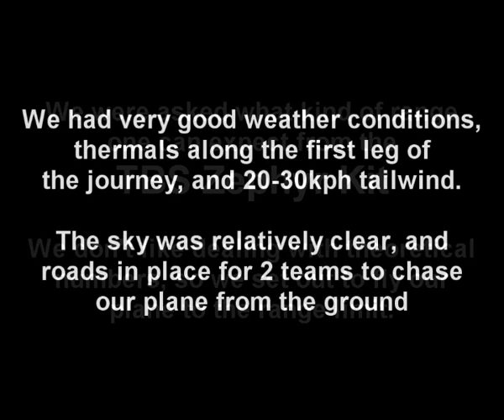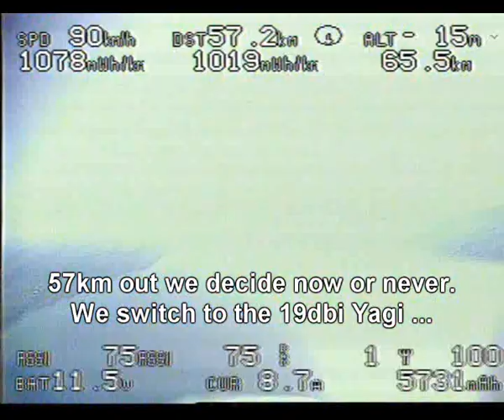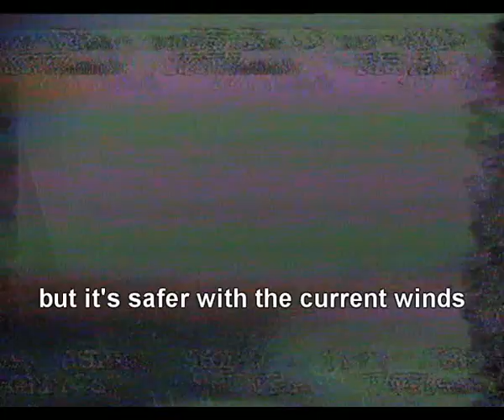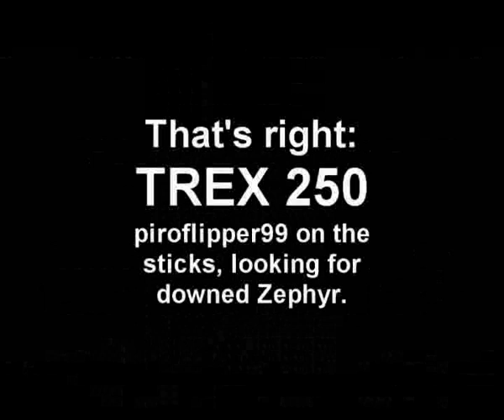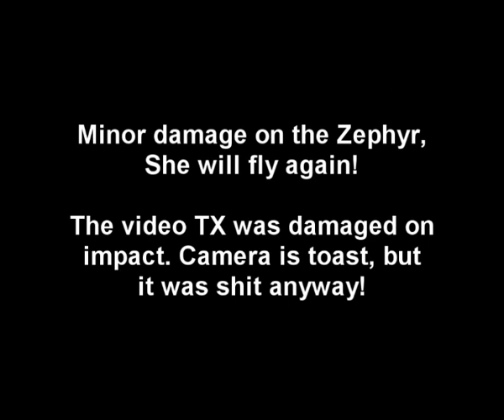Long Range Flying (One Way Record)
(3S 5000mAh NanoTech x3)

Sometimes we spend a week or two putting our system to the test. This means doing all kinds of modifications, tweaks and hacks to see what limits we can push. Last week we tried to push the limits of range.

This was our third attempt at long range flying (flying out as far as possible for the sake of flying out as far as possible :) ). The mission was to fly out as far as possible and land safely. We succeeded on the former, and failed on the latter :)

Result is a 86.9km distance flight. That's a new world record as well :)

In that sense, sorry for those that are around for our HD videos. More coming from that department, and much better than you can imagine. For the FPV enthusiasts among us, these videos should add some inspiration :)